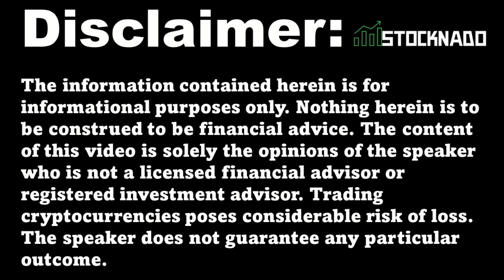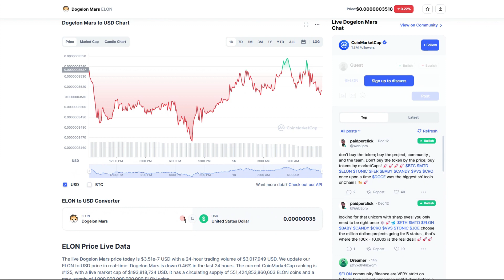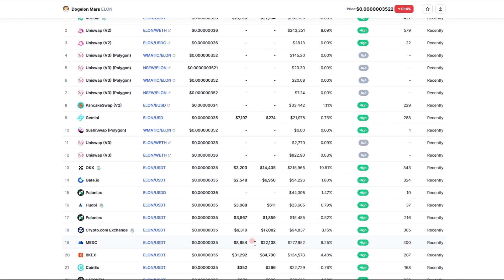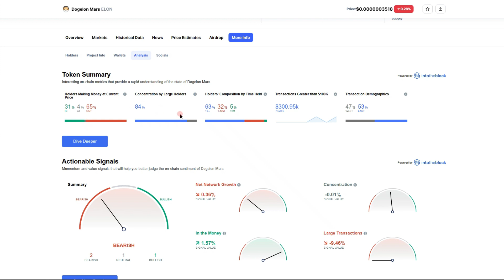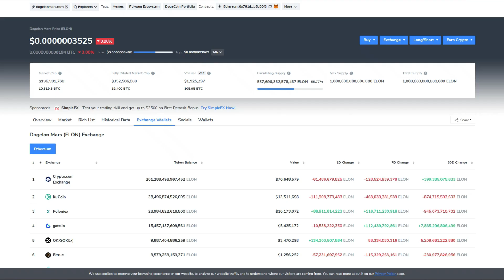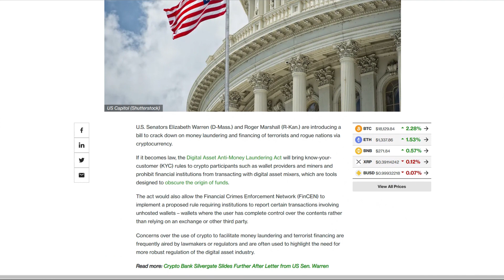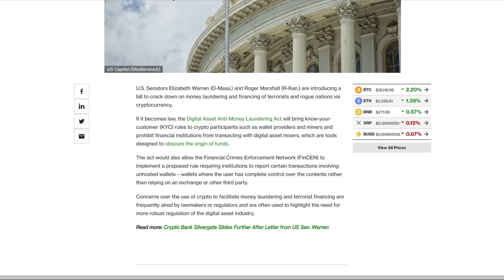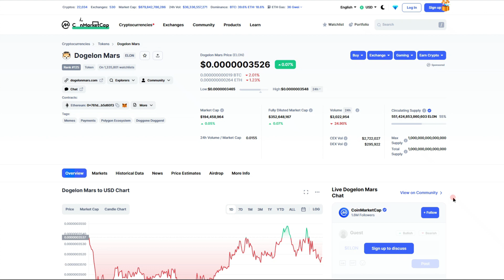Dogelon Mars News Today🚨 The Dogelon Mars Coin Is Going To ROCKET! Dogelon Mars Price Predi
🦧Degen Ape Life Official:🦍

⛵Once you mint, your NFT will be on Opensea here:⛵

Tips:
stocknado.eth

NFTs!

Free Stock With Webull: (Valued up to$12,600) $.01 DEPOSIT